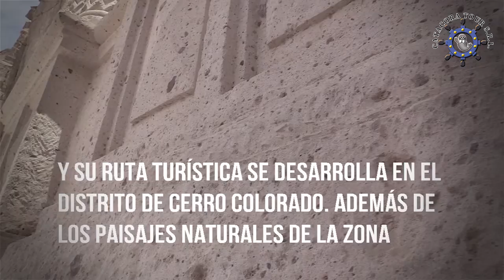Arequipa - Ruta del Sillar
CATACORA TOUR S.R.L.

Gobierno Regional Arequipa
Gerencia Regional de Comercio Exterior y Turismo